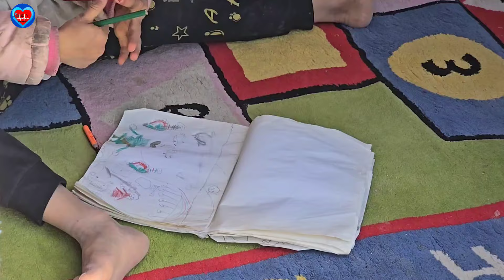Nature lovers: cleaning up the mountain nature by the lovely nomadic family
The video above is about a homeless nomadic family living in the mountains.  They live in a simple and turbulent cave.  Next to the cave, there is a beautiful water spring that is considered a source of water for them.  After completing the water tank and having enough storage, the mother of the family decides to build a magical cave to serve as a safe shelter for her children.

  But today we witnessed a very beautiful movement from this family.  They started collecting garbage from the mountain environment with a world-friendly move.  Their goal was to preserve the beautiful and lovely nature so that no damage would be done to it.

  This small and lovely family, despite the poverty they live in, has a very high culture.  They have embedded values such as respect for the environment, empathy and trying to preserve nature.

  By building a magical cave and preserving the mountain environment, this family has shown an inspiring example of a responsible attitude towards the environment, and they have also shown that in any situation, with determination and effort, you can create a safe and beautiful shelter for  your community. 🌍🏞️🏠🌱🌿💪🌟